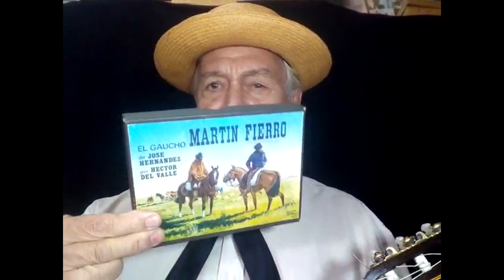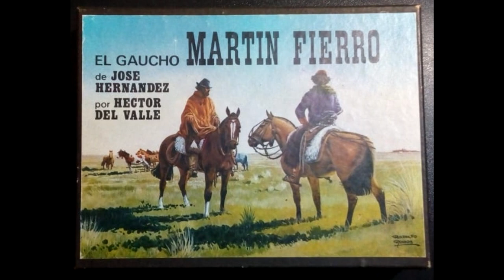Héctor del Valle-"El Gaucho Martin Fierro"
Tema Perteneciente a Mi Vol 17 y 18 "El Gaucho Martin Fierro" (Obra Integral)